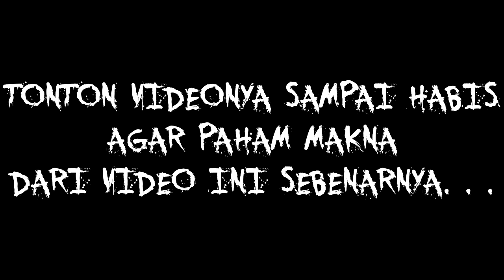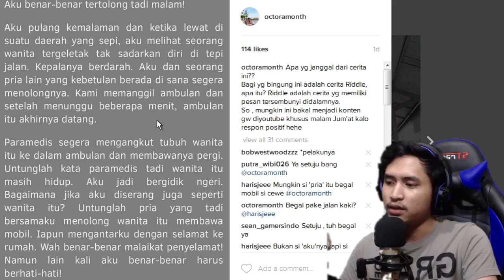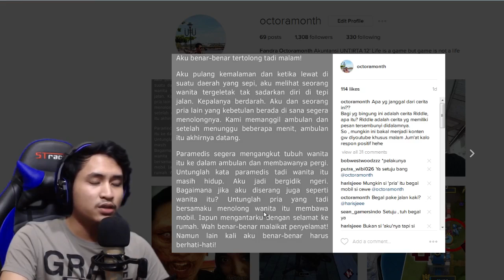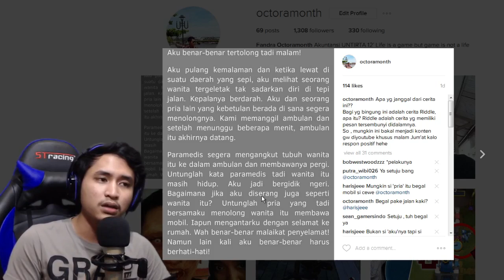ANTARA SADAR DAN TIDAK - Paranormal Experience Rasa Riddle Horror